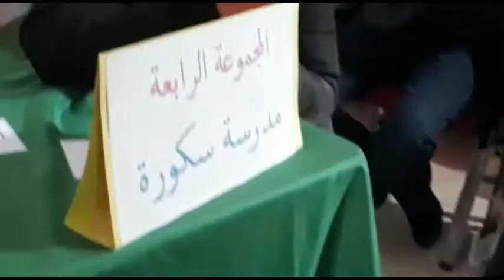إقصائيات المسابقة الثقافية - تازناخت - 16 يناير 2020